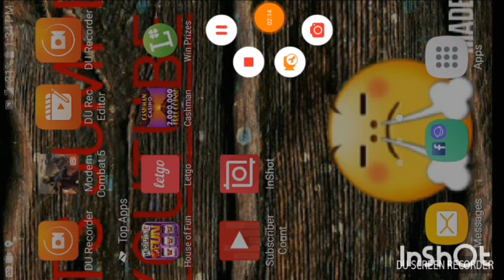Modden combat 5 part 2